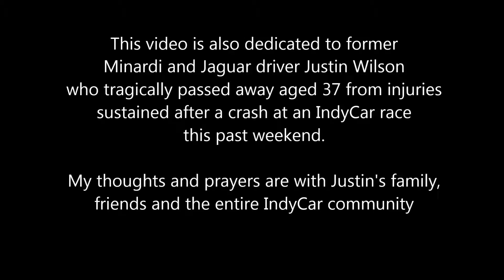F1 2015: Jules Bianchi Tribute Career Mode Part 7 (Canada)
We are back with the Jules Bianchi Career Mode and we take a break from Europe to head over the Atlantic ocean to Montreal for the Canadian Grand Prix.

Support the Henry Surtees Foundation